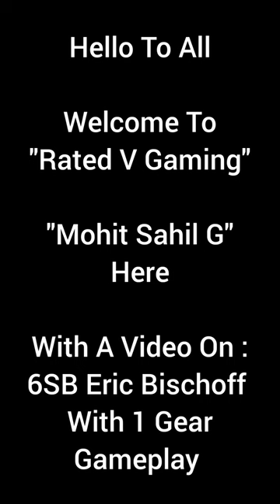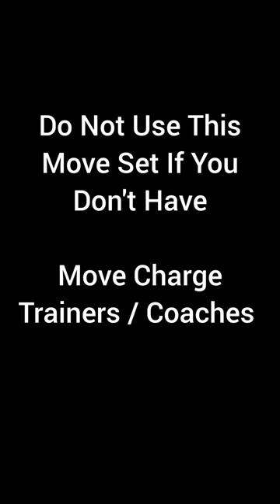6SB Eric Bischoff + 1 Gear Gameplay. WWE Champions Game.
3M Damage Giver On Every Immobile Gem. 1 Gear Is Active.

Thanks.